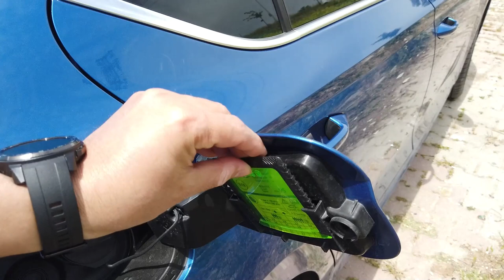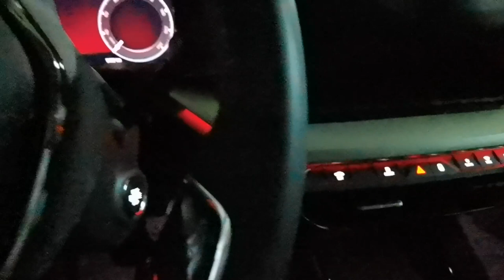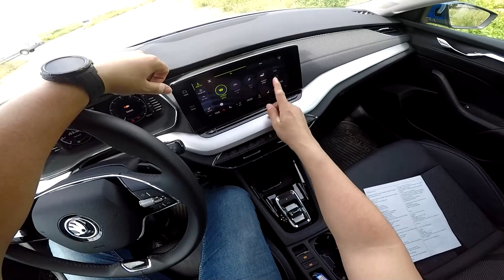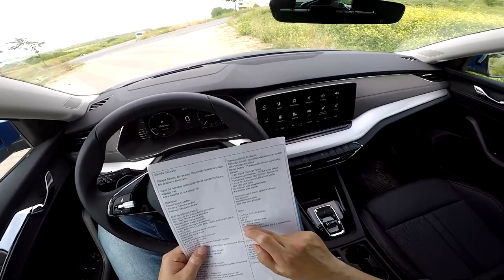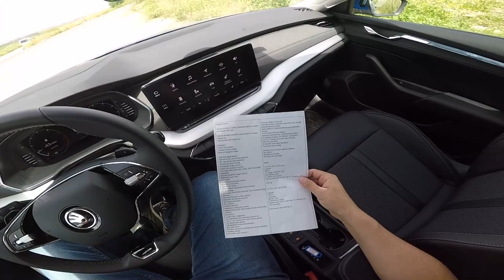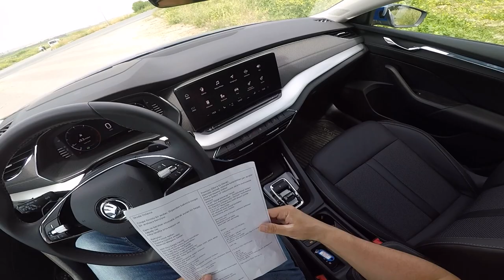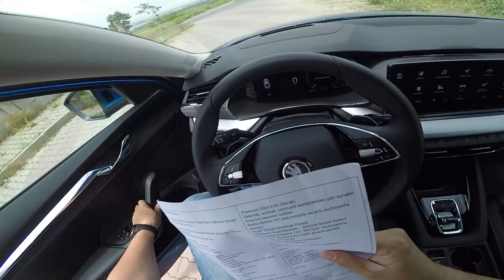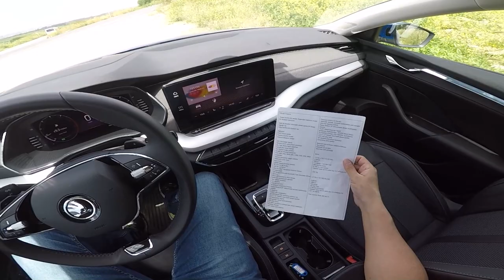Hem hatchback hem sedan: Skoda Octavia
Bu videoda dördüncü nesil Skoda Octavia aracı inceliyorum. Türkiye'de her ikisi de benzinli 1.0 ve 1.5 motor seçenekleri ile satılan otomobilin benim test ettiğim sürümü 3 silindirli 999 cc hacimli 1.0 motorlu idi.

Skoda, Volkswagen grubu bünyesinde olan bir marka olduğu için Octavia'nın tasarımında grubun diğer markalarından izler bulunuyor. Örneğin dış tasarımı Audi A3'e benzeyen araçta iç tasarım ise sekizinci nesil VW Golf'ten izler taşıyor.

00:00 Açılış
00:40 Tasarım
01:27 Uzaktan kumanda
02:00 Bagaj tasarımı
02:52 Yakıt deposu kapağı
03:26 Aracın arka tasarımı
03:49 Bagaj kapağı ve bagaj
05:23 Genel tasarım
06:27 Arka koltuk yaşam alanı
09:58 Ön taraftaki yaşam alanı, donanım ve motor özellikleri
23:40 Sürüş deneyimi
26:30 0-100 km testi
27:04 Genel konfor ve otomatik vites deneyimi
29:27 Kapanış ve son sözler

600 litre bagaj hacmi
Sürücü ve ön yolcu, hava yastıkları
Ön, Yan, Perde hava yastıkları
Sürücü Diz Hava Yastığı
Acil Durum Çağrı Sistemi
Gergili ön emniyet kemerleri
ESC, ABS, HBA, MSR, EDL, ESBS, DSR, XDS, MKB sistemleri
Sürücü yorgunluk tespit sistemi
Elektronik park freni
Auto Hold
Lastik basınç kontrol sistemi
Bi-LED ön far grubu
LED ön sis farları
Shift by Wire" Şanzıman Kontrol Ünitesi
F1 Şanzıman
Çift Bölge, Elektronik Kontrollü, Tam Otomatik Klima Sistemi
Otomatik kararan iç dikiz aynası
Elektrikli, ısıtmalı yan aynalar
Geri görüş kamerası
Far sensörü
Yağmur sensörü
Anahtarsız çalıştırma sistemi
Radyo Swing 8,25" dokunmatik ekranlı multimedia sistemi
8 Hoparlör
2 adet USB C bağlantısı
Hız sabitleyici (Hız sınırlama sistemi ile)
7.0 J x 16” Twister Aero hafif alaşım jantlar
16" boyutunda stepne
LED gündüz sürüş aydınlatmaları
LED arka farlar
Dış dikiz aynalarına entegre yan sinyal lambaları
Headup display

Premium (Elite'e Ek Olarak)
Elektrikli, ısıtmalı, otomatik katlanabilen yan aynalar
Arka kol dayama ünitesi
Radyo Bolero 10" dokunmatik ekranlı multimedia sistemi
10,25" Dijital Gösterge Paneli
Ambiyans Aydınlatması - ŠKODA Mood Select
Ön Kapılara Entegre LED "ŠKODA" Aydınlatma
7.0 J x 17” Rotare Aero hafif alaşım jantlar
TOP LED arka farlar
3D dinamik arka sinyal lambaları
Karartılmış arka camlar

Motor

1.0 TSI e-TEC 110 PS DSG
3 silindir
999 cc
110 beygir / 200  Nm Tork
48V elektrik motor
0-100 km 10.5 saniye
Tüketim: şehir içi 5.0, şehir dışı 3.7, ortalama 4.2
1341 kg

Benim test ettiğim aracın fiyatı üzerindeki paketlerle 400 bin TL'ye yaklaşıyor.

Bu tarz otomobil testleri ile ilgili yorumlarınızı esirgemeyin. Bu yorumlara göre içerik çeşitlerimi şekillendiriyorum. Desteğiniz benim için önemli.

Otomobil aksesuarları ile ilgili güzel bir listem var. Destek olmak isteyenlere duyurulur.